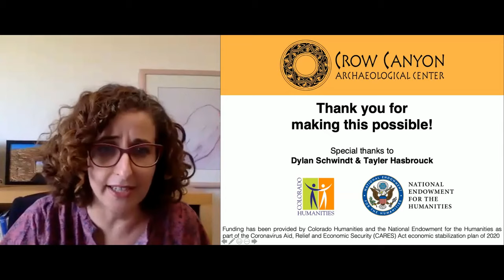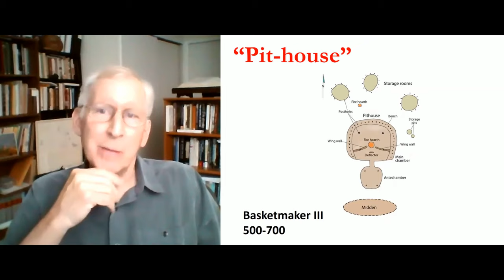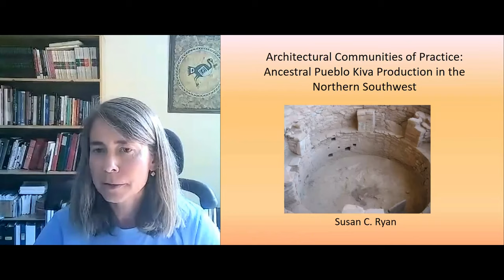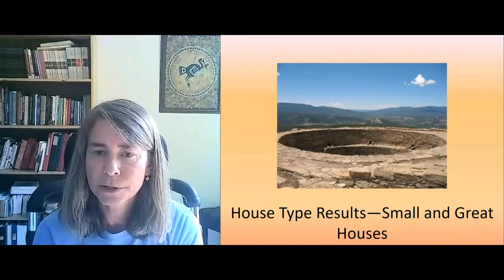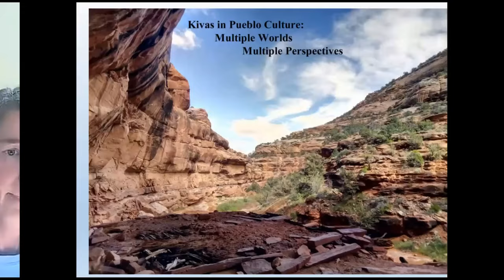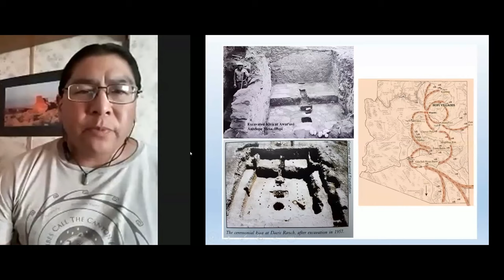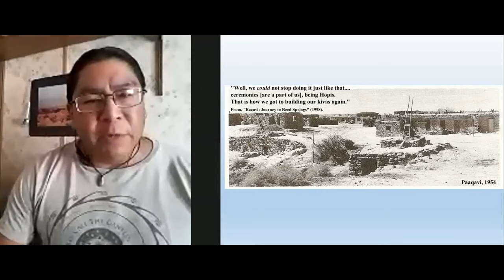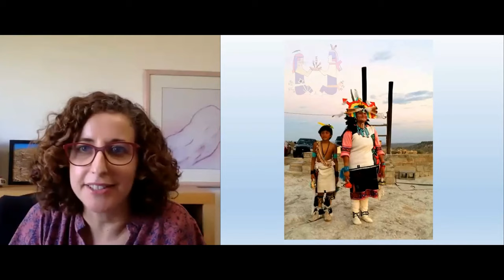Why Do We Call Them Kivas? with Dr. Steve Lekson, Dr. Susan Ryan, and Lyle Balenquah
Kivas are one of the most iconic architectural features of the Pueblo Southwest.  Join us as Susan Ryan, Steve Lekson, and Lyle Balenquah explore their ancient signatures and offer perspectives on how they have been interpreted within the discipline of archaeology  as well as how they function within Pueblo society today.

Lekson contends that most of the features we've dubbed "kivas" at Chaco Canyon and Mesa Verde were not, in fact, "kivas" as that word is applied to modern Pueblo ceremonial structures, but rather elaborate pit-houses, which allows us to use them as an index of population at sites like Pueblo Bonito and Cliff Palace.

Ryan’s presentation explores the vernacular architecture of ancestral Pueblo people dating from the Pueblo II (A.D. 900-1150) and Pueblo III (A.D. 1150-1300) periods in the northern, middle, and southern San Juan regions in the American Southwest to examine communities of practice and their social, temporal, and spatial production practices. This research specifically examines kivas—or round rooms used for ritual and domestic activities—to address how architecture was actively mediated by communities of practice and how their production techniques can shed light on group identity.

Balenquah (Hopi), is a member of the Greasewood Clan from Bacavi Village. Balenquah has worked in the American Southwest as an archaeologist documenting ancestral Hopi settlements and lifeways. He will be combining his professional knowledge and training with personal insights about his ancestral history to provide a unique perspective on kivas and their significance to Hopi culture.

Following their presentations, they will come together for a panel discussion and answer your questions about kivas live!

Funding has been provided by Colorado Humanities and the National Endowment for the Humanities as part of the Coronavirus Aid, Relief and Economic Security (CARES) Act economic stabilization plan of 2020.